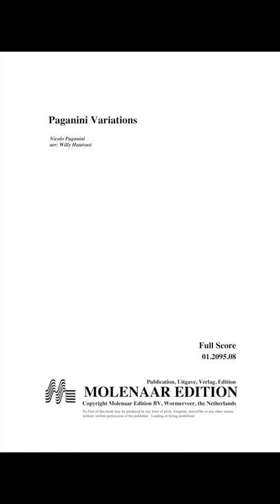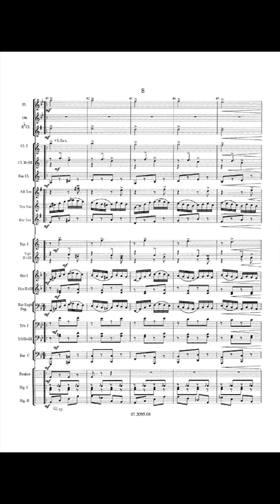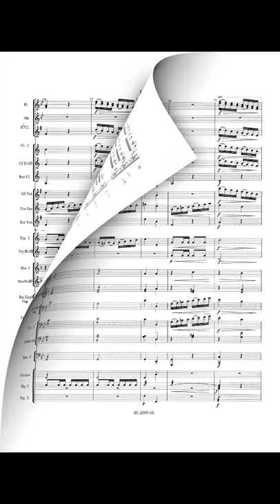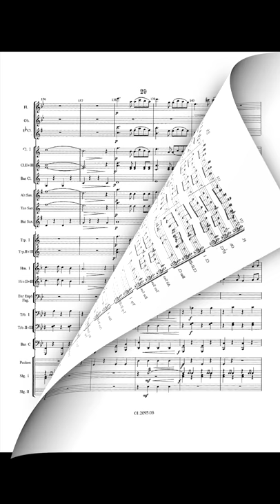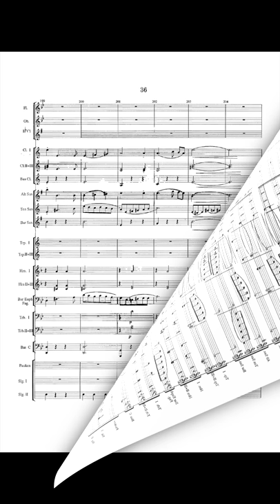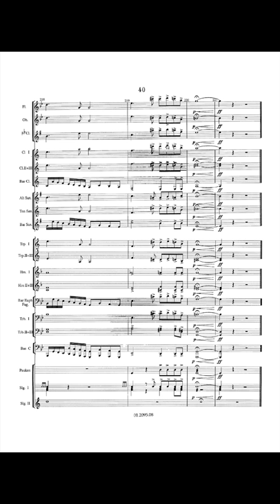Paganini Variations - Nicolo Paganini/Arr. Willy Hautvast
A lot of composers, such as Brahms, Rachmaninov, Lutoslavski and many others used the Caprice nr.24 for violin solo by Paganini, to write a series of variations. This time that favourite theme has been used to write a series of variations for band. This work, commissioned by SAMO Nederland lasts about 9 minutes.

The theme is followed by eight variations and a coda. Two quick variations alternate twice with a slower variation, whereas the final is written in a waltz tempo leading to a magestic coda as conlusion. All variations are played without interruption.